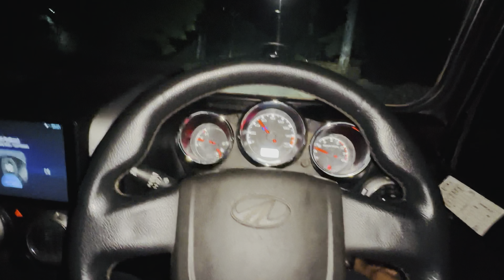Birthday Surprise for @ujjawalchoudharyvlogs 🥳💪